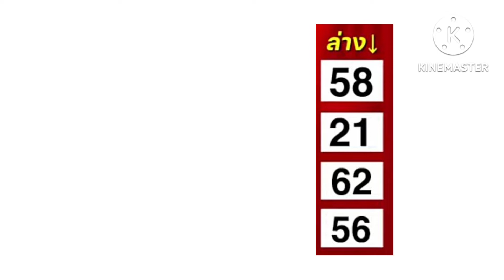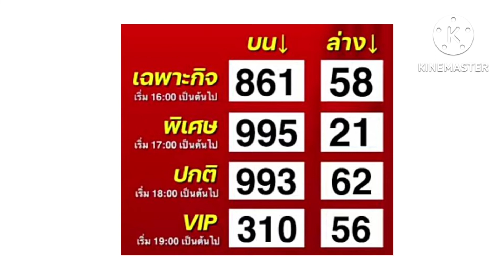ผลหวยฮานอยวันที่ 18/8/65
ผลหวยฮานอยประจำวันที่ 18/8/65